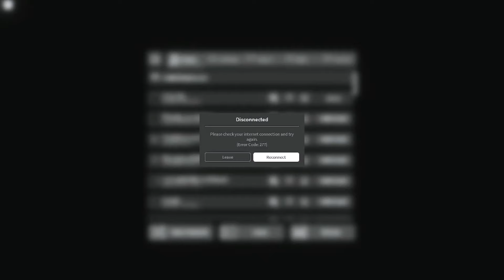nico's nextbots shenanigans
the major nn_russia update just dropped on nico's testing, which you can check out

i just recorded some of the funniest moments on nn and this was the result so yeah